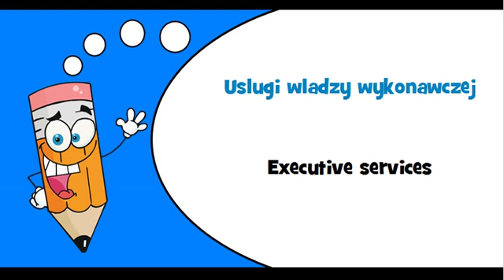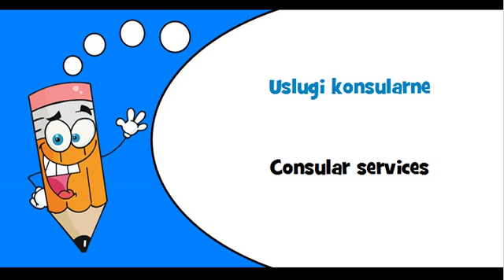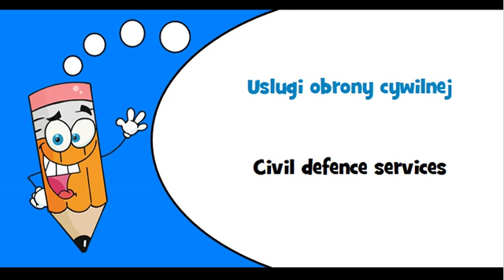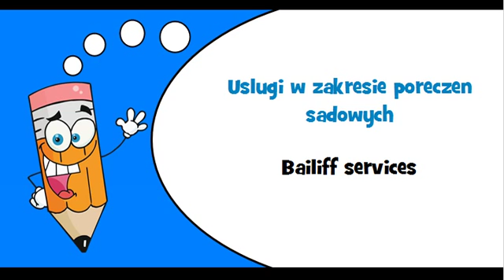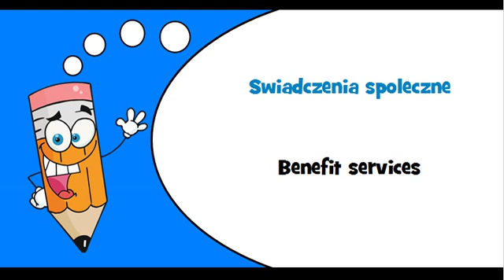Polish words Thème = General public services